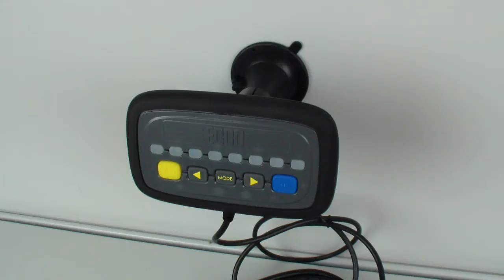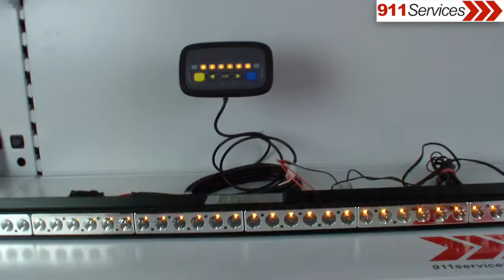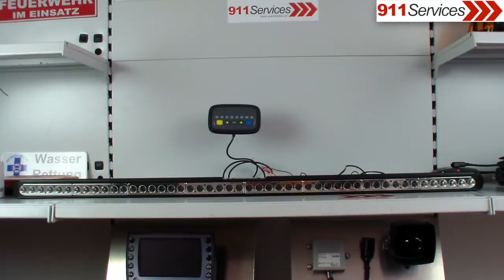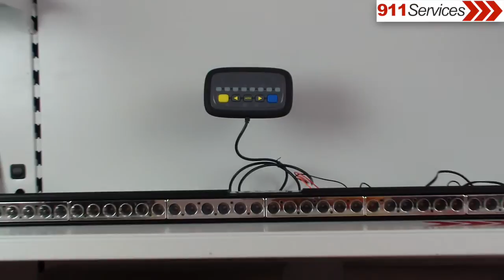3410 LED Heckwarnanlage - 911Services Warnbalken.at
Robuste und kostengünstige LED Heckwarnanlage mit 8 LED Modulen (6 Leds pro Modul) zur Verkehrsleitung und Gefahren- / Unfallabsicherung

Folgende Befestigungsvarianten sind erhältlich:
- Aufbaumontage (Innen & Außen)

Die LED Heckwarnanlage sind in folgenden Farben erhältlich:
- Gelb

Eigenschaften:
- Abmessungen Heckwarnanlage: 1222 x 48 x 63 mm (B x H x T)
- Abmessungen Bedienkonsole: 149 x 90 x 18 mm (L x B x T)
- 8 LED Module mit jeweils 6 LEDs pro Modul
- 12 Volt (@ 3 Ampere)
- Lauflichtfunktion (Links, Rechts, Mitte / Außen, Warnmodus)
- Bedienkonsole mit Lauflichtanzeige
- Länge Anschlusskabel: 4,5 m
- Fixmontagekit (im Lieferumfang enthalten)
- 2 Jahre Garantie

Zulassung:
- e11

Lieferumfang:
1x 3410A Heckwarnanlage inkl. Bedienkonsole mit Montagematerial